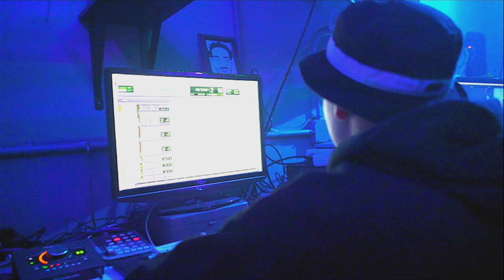Rocca X J Diggs In Skylit Studios Sacramento